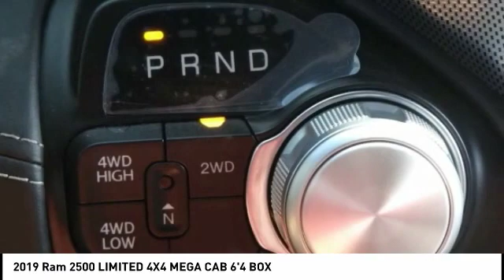2019 Ram 2500 VAN NUYS LOS ANGELES SAN FERNANDO VALENCIA CANOGA PARK RM192374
2019 Ram 2500 LIMITED 4X4 MEGA CAB 6'4 BOX

RUSSELL WESTBROOK CHRYSLER DODGE JEEP RAM PROUDLY SERVICING VAN NUYS, LOS ANGELES, SAN FERNANDO, VALENCIA, CANOGA PARK, & SURROUNDING SOUTHERN CALIFORNIA LOCATIONS. THIS WHITE 2019 Ram 2500 IS EQUIPPED WITH A 6.4L Heavy Duty V8 HEMI w/MDS, AUTOMATIC TRANSMISSION, AND RECEIVES AN ESTIMATED . CONTACT RUSSELL WESTBROOK CHRYSLER DODGE JEEP RAM OF VAN NUYS TO SCHEDULE A TEST DRIVE AND TAKE THIS 2019 Ram 2500 HOME TODAY, OR VISIT OUR SHOWROOM CONVENIENTLY LOCATED AT 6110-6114 VAN NUYS BLVD VAN NUYS, CA 91401. STOCK #: RM192374 | 2019 Ram 2500 Limited 4x4 Mega Cab 6'4 Box POWER WINDOWS TRACTION CONTROL 2019 Ram 2500 LIMITED 4X4 MEGA CAB 6'4 BOX 4WD $3,602 off MSRP! Russell Westbrook Chrysler Dodge Jeep Ram of Van Nuys is driven and focused to ensure the highest customer satisfaction. A team above all, but above all a team. STOCK #: RM192374 | VIN: 3C6UR5TJ5KG655480 | 2019 Ram 2500 Limited 4x4 Mega Cab 6'4 Box POWER WINDOWS TRACTION CONTROL Russell Westbrook CDJR of Van Nuys